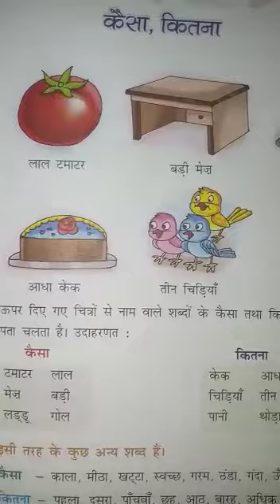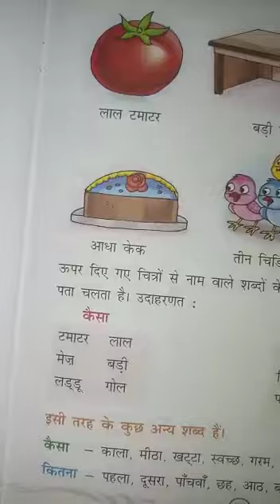CLASS I HINDI GRAMMAR CH 9